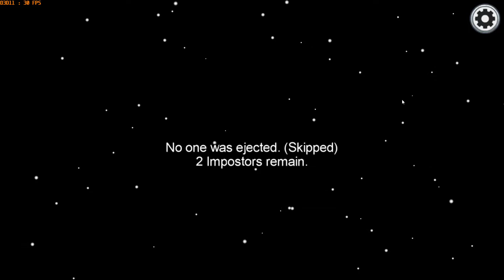EMIYA solando geral no Among Us